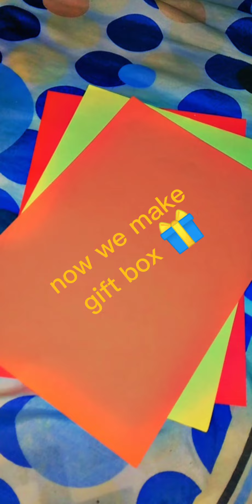gift box diy birthday 🎂 hope you liked it 🙂